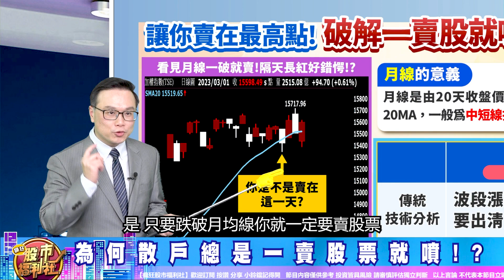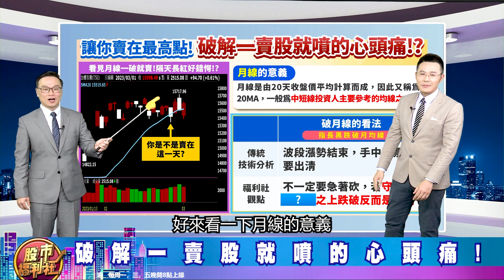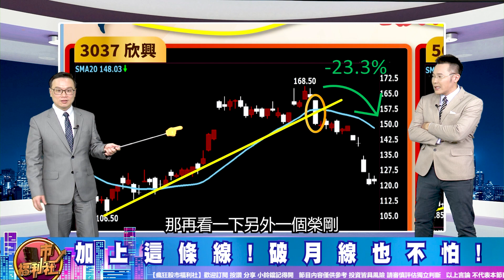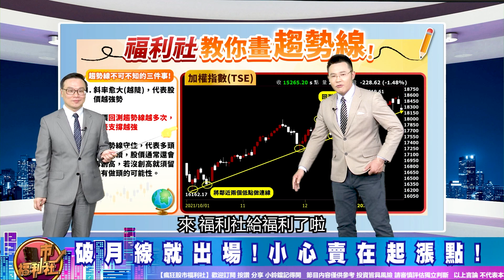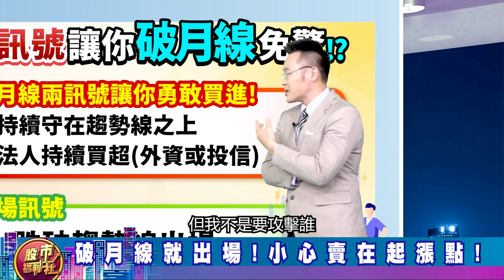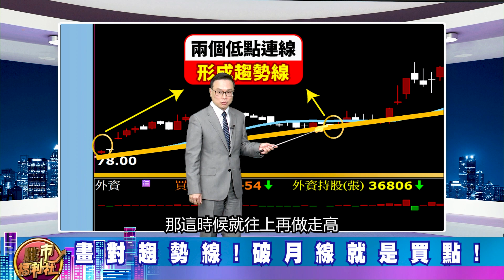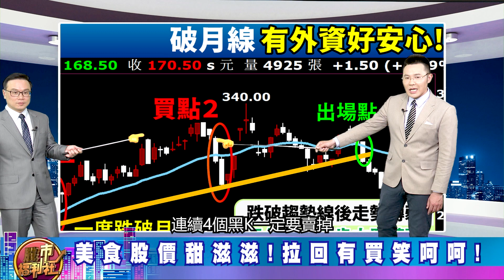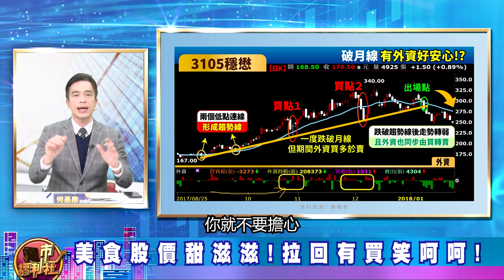【技術派練武功】讓你賣在最高點! 為何散戶總是一賣股票就噴!?║陳唯泰、張貽程、何基鼎║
Luna

節目內容：
★ 福利社A好康！
☆ 破解一賣股就噴的心頭痛!
☆ 加上這條線!破月線也不怕!
☆ 畫對趨勢線!破月線就是買點!
歡迎加入福利社的LINE、TELEGRAM與FACEBOOK♥
★瘋狂股市福利社☆Facebook★
★瘋狂股市福利社☆TELEGRAM★